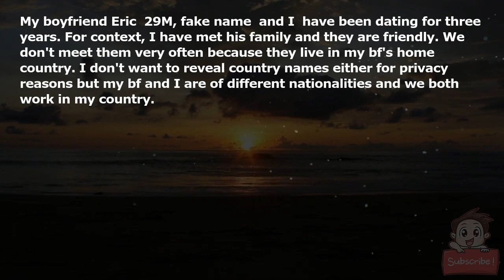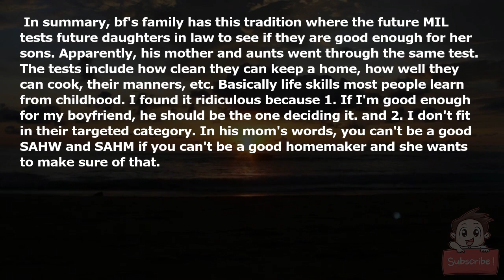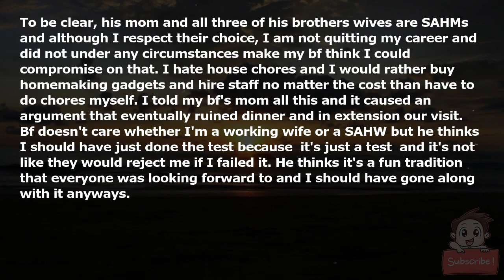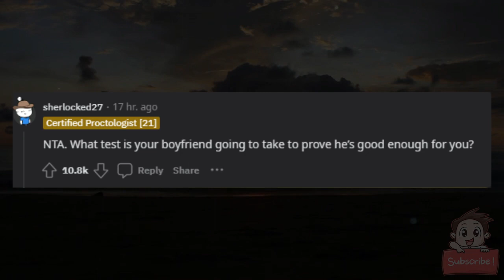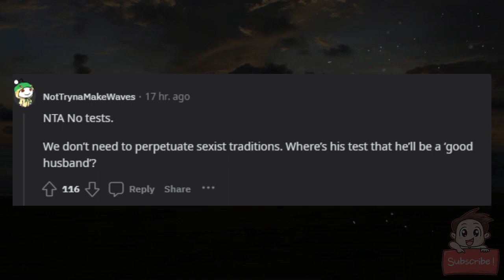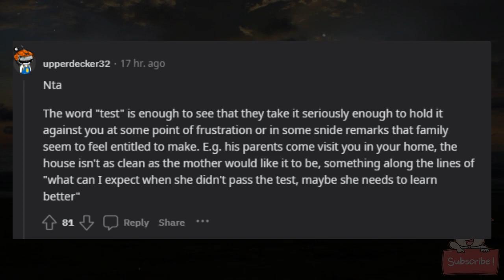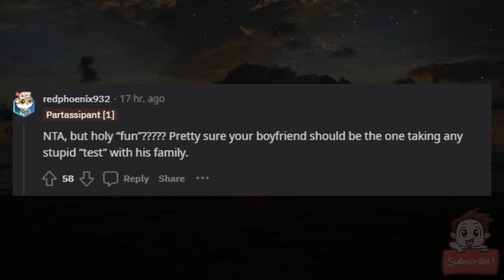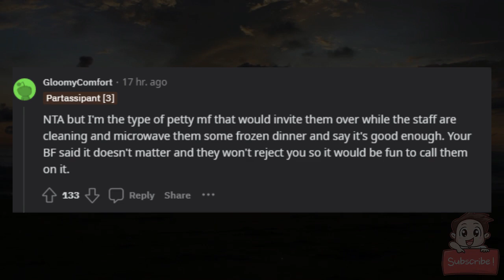AITA for refusing to honor my boyfriend's family's tradition?